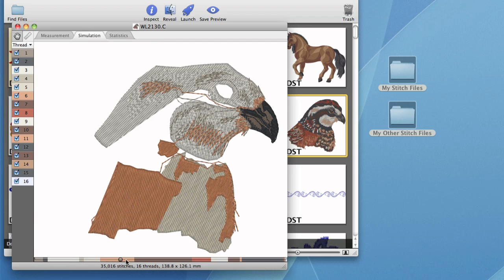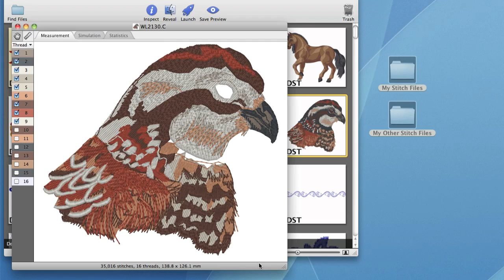PowerPunch Tutorial - Inspector Overview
Introducing the Inspector Window.  Here, you can find useful information about a design just by looking at a gorgeous preview image.